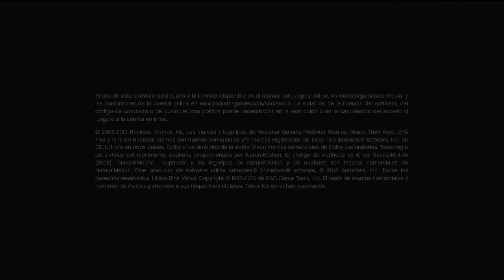GTA 5 Modo Historia Parte 25 - Playstation 3 (4k 60fps)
Grand Theft Auto V es un videojuego de acción-aventura de mundo abierto desarrollado por el estudio escocés Rockstar North y distribuido por Rockstar Games. Este título revolucionario hizo su debut el 17 de septiembre de 2013 en las consolas Xbox 360 y PlayStation 3.